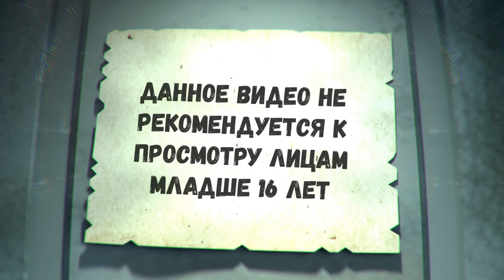ПРИЗРАК ДЕЛАЛ ВСЕ ЧТО Я СКАЖУ ► DEMONOLOGIST ► СОЛО ПРОХОЖДЕНИЯ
Приветствую вас, дорогие друзья! Играю в Demonologist соло на средней сложности.

Что вы сможете найти для себя на моем канале:
🎃 Прохождения самых страшных игр!
👻 Прохождения и стримы по гост-хант играм. Преимущественно Phasmophobia и Demonologist!
🌞 Прекрасное и теплое настроение, от меня

Видео выходят ПН-ПТ в 15:00 мск. Обо всех новостях пишу в Сообществе и в телеграм канале.